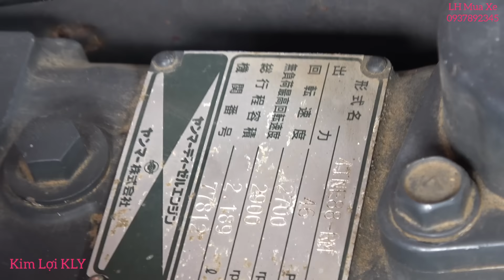Chị Gái Muốn Thử Cảm Giác Lạ, Lên Lái Thử Máy Cày Địa Hình.Không Ai Dám Lại Gần.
Hôm Mình Mời các bạn cùng Xem Video